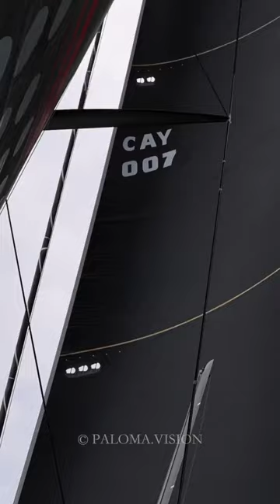AMAZING OCEAN SAILING 😱🔥😍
Follow us for daily sailing posts!⁠